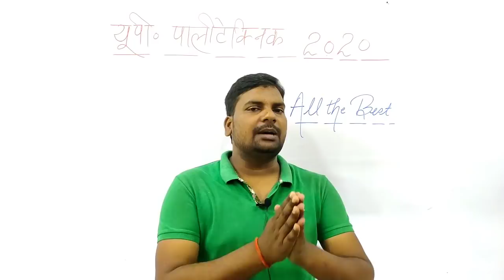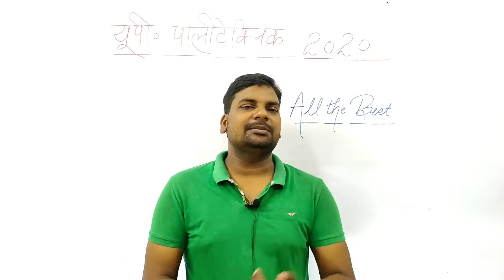Up Polytechnic Result 2020|Up Polytechnic Counseling 2020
Group A Result...👍

Group B to K..👍

Imp  Video Rank.👍